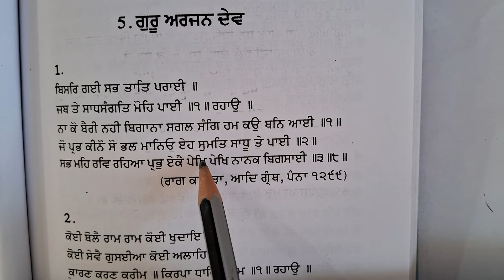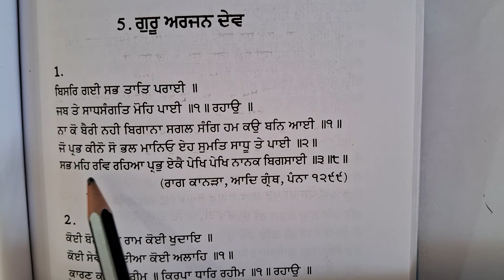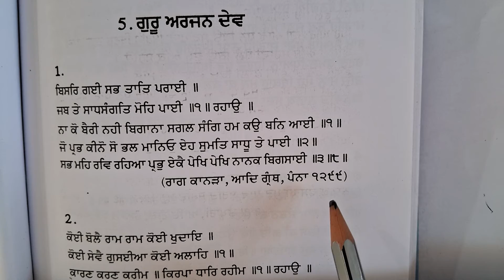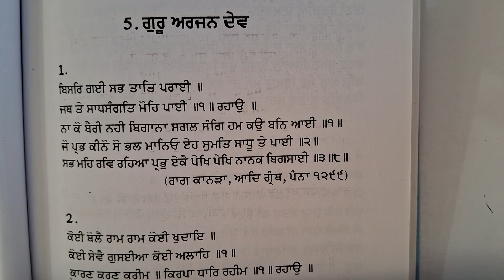Bisar Gai Sabh Taat Prai।ਕਵਿਤਾ ਬਿਸਰਿ ਗਈ ਸਭ ਤਾਤਿ ਪਰਾਈ।BA 5th Sem.Punjab Uni। Punjabi Com, Sr 398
Punjabi grammar upload hai. bisar Gai Sabh Taat Prai kavita. kavita bisar Gai Sabh Taat Prai. kavita bisar Gai Sabh Taat Prai.